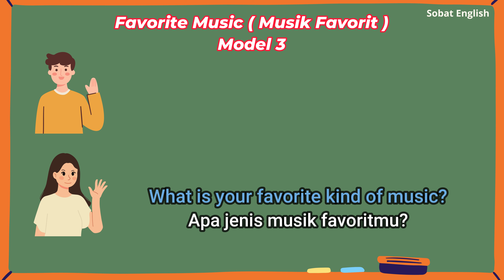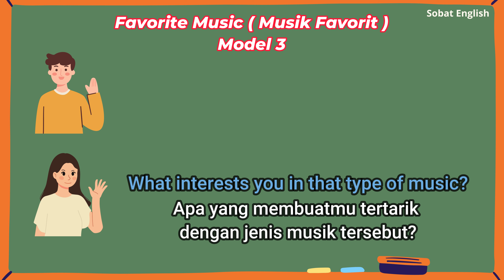Percakapan Bahasa Inggris Tentang Musik Favorit yang Sering digunakan dan Perlu Kamu Ketahui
Halo Sobat English
Berikut Percakapan Bahasa Inggris Tentang Favorite Music ( Musik Favorit ) yang Sering digunakan dan Perlu Kamu Ketahui.

Selamat Belajar.
Thank You, Salam Sobat English.